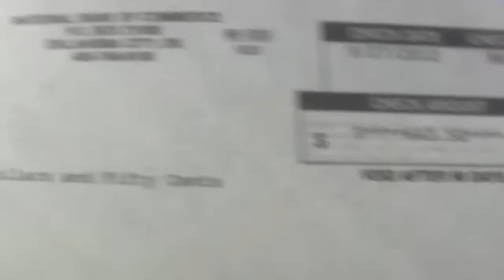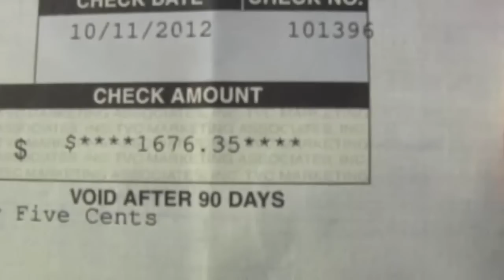A Work from Home Opportunity that Actually Works pittsburg antioch CA